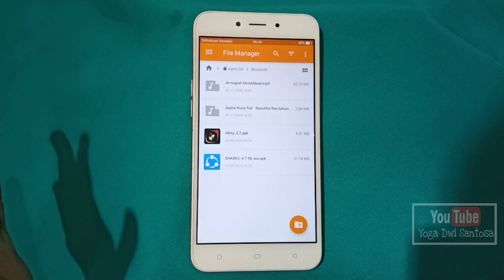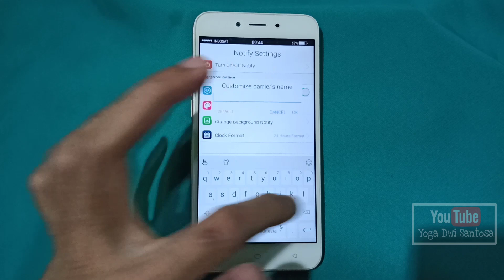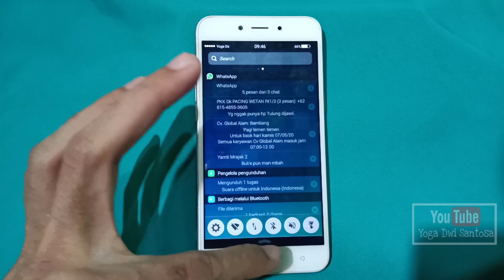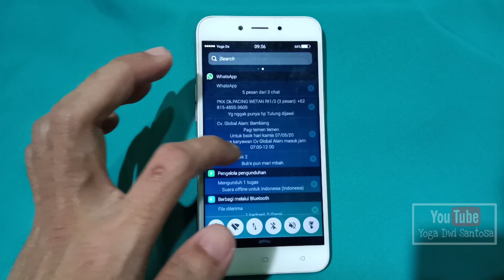Cara Membuat Nama Di Samping Baterai Status Bar Hp Oppo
Aplikasi silahkan kalian download di playstore atau bisa melalui link di bawah ini :